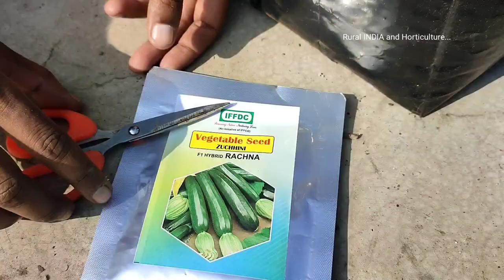ছাদবাগানে সম্পূর্ণ জৈবিক পদ্ধতিতে বিদেশি কুমড়ো / Zucchini চাষ। লাভজনক ও সম্ভাবনাময় চাষ।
আজ আমরা আলোচনা করবো একটি নতুন বিদেশি সবজি নিয়ে যাকে জুচিনি বা জুকিনি বা স্কোয়াশ নামেও ডাকা হয়।
আমি এই চাষ সম্পূর্ণ জৈবিক পদ্ধতিতে চাষ করেছি।
আমাদের দেশ বা বাংলাদেশে এই চাষের প্রচলন খুব একটা নেই।
আমি ছাদ বাগানে 8 টি জুচিনি গাছ লাগিয়েছিলাম তার উপর ভিত্তি করে আজকের এই ভিডিওটি আপনাদের কাছে উপস্থাপন করছি।

জুচিনি চাষ
জুকিনি চাষ
সামার স্কোয়াশ চাষ
জুচিনি চাষের সুবিধা
জুচিনি চাষের অসুবিধা
বিদেশি ফসল
বিদেশি ফসল চাষে লাভ
বিদেশি কুমড়ো
কুমড়ো চাষ
বিদেশি কুমড়ো চাষে লাভ
জুচিনি চাষে লাভ
summer squash
benefi of zucchini
জৈবিক কৃষি
জৈব উপায়ে চাষ
জৈব ভাবে চাষ
সম্পূর্ণ জৈবিক চাষ

নিজস্ব ঝুঁকিতে অনলাইনে বীজ কেনাকাটা করবেন।